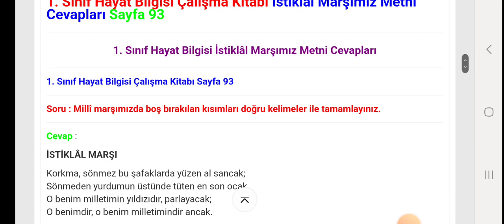1. Sınıf Hayat Bilgisi Çalışma Kitabı Sayfa 93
1. Sınıf Hayat Bilgisi Çalışma Kitabı İstiklâl Marşımız Metni Cevapları Sayfa 93

İlkokul 1. Sınıf Hayat Bilgisi Çalışma Kitabı Sayfa ve Metin Cevapları için TIKLAYINIZ.